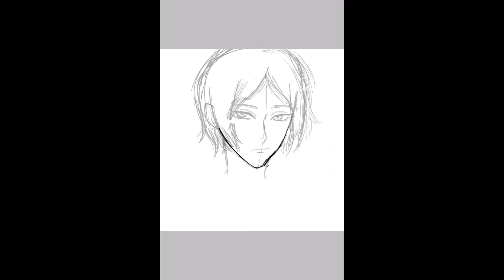PRETTY SETTER SQUAD KENMA PART 3 SPEEDPAINT ON IBIS-PAINT